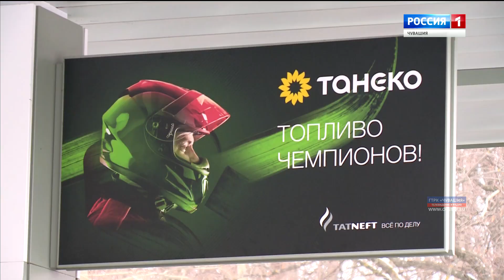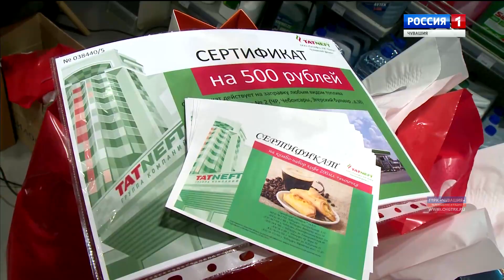AZS DAY: чебоксарским автолюбителям показали, как работает автозаправочная станция изнутри